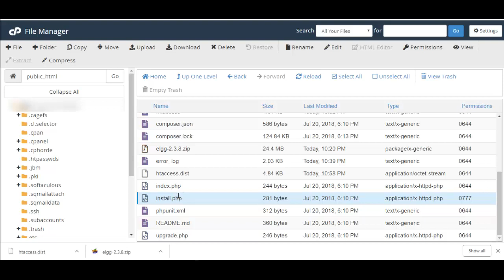Internal server error 730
Internal server error 730 elgg cms
Internal server error 730 cannot access website